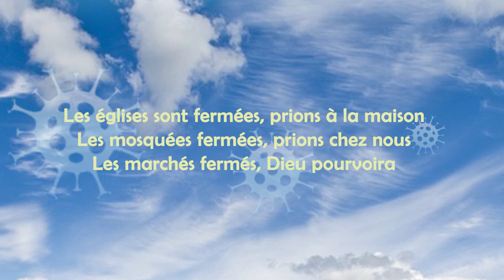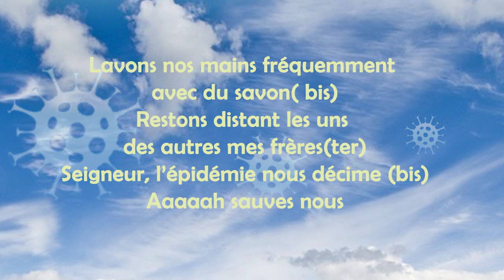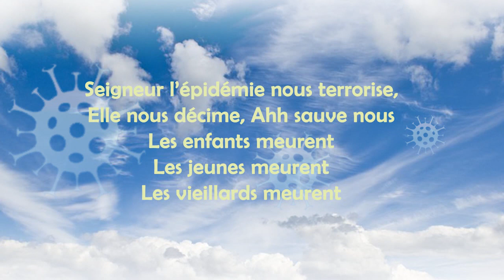KOUMNOBEI FEAT FANGBO CORONA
CORONA LYRIC FRANCAIS